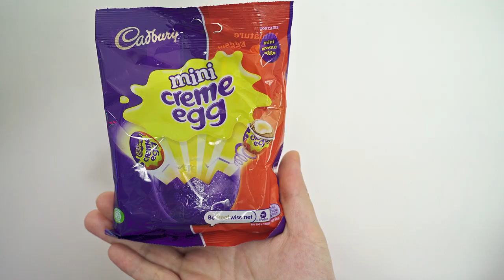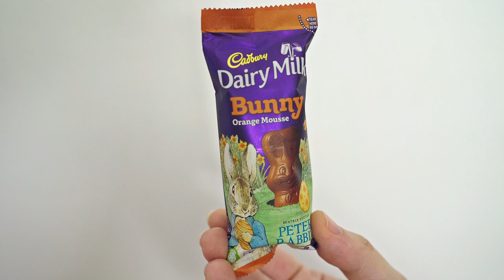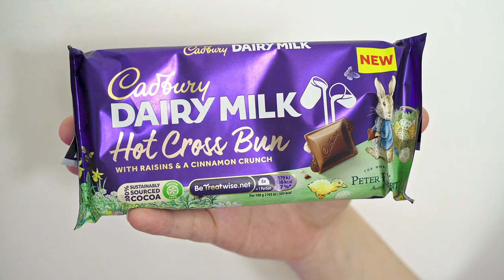Americans try British Easter candy! | SNACK ATTACK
In today's Snack Attack, we try six different British Easter candies!

EQUIPMENT:
Camera: